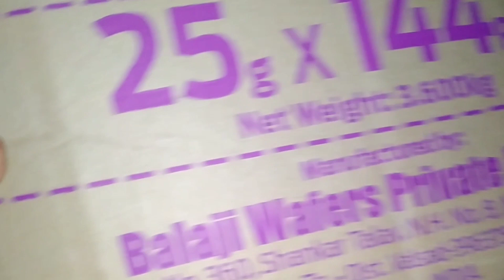आंबव गावी कोजागिरी पौर्णिमा आणि गरब्याची धम्माल कालिश्रीमाता मंदिर#sahyadri kokan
कोजागिरी पौर्णिमेला गरब्याची फुल- टू धम्माल मज्याचं मज्या sahyadri kokan